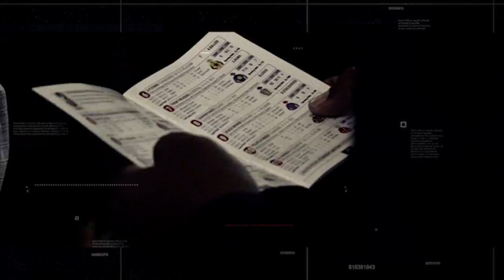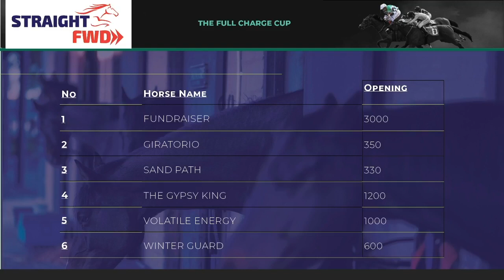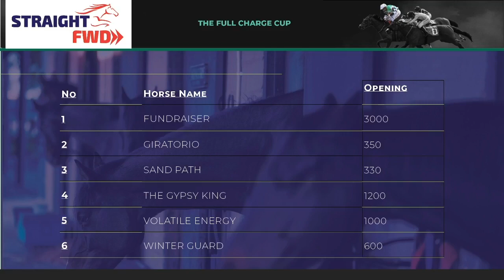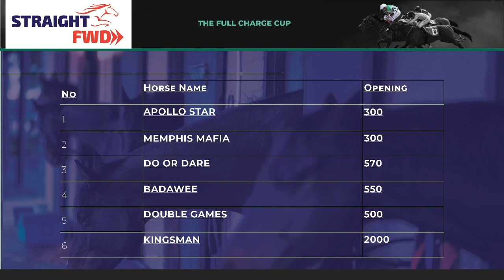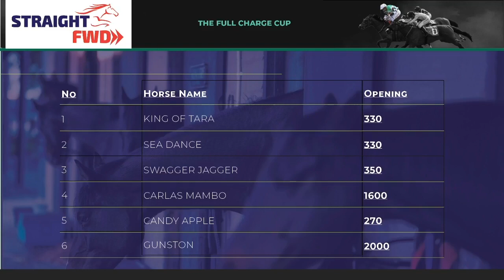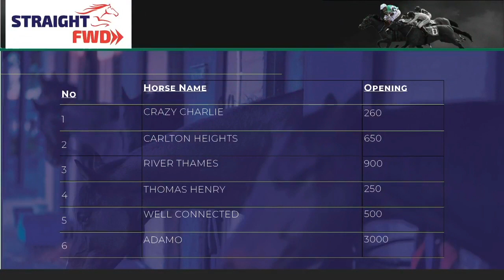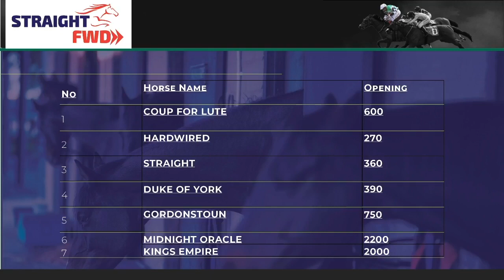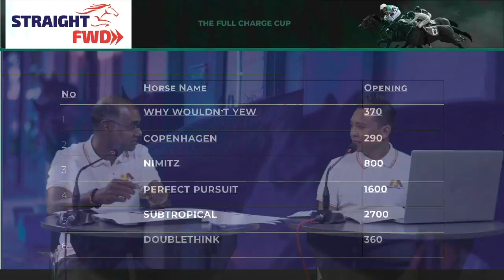STRAIGHT FWD NO1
Straight Forward: Cette emission est l’une des nouveautés de Media Temple Turf cette année et c’est notre chroniqueur hippique Kanen Chelumbrum qui y sera l’homme fort. D’une durée d’une heure et diffusée les jeudis, en live, à partir de 18h, Kanen analysera de fond en comble les côtes d’ouvertures. Ainsi, nous saurons qui sont les coursiers ‘undervalued(une aubaine pour miser à ce prix là)’ ou ‘overvalued(les coursiers qu’on ne jouera pas à ce prix là)’. Il donnera également son opinion sur ce qu’il a vu au training et par rapport aux dernières performances de certains coursiers. En d’autres mots, c’est lui qui lancera le bal des différentes émissions et rubriques de Media Temple Turf des jours suivants.